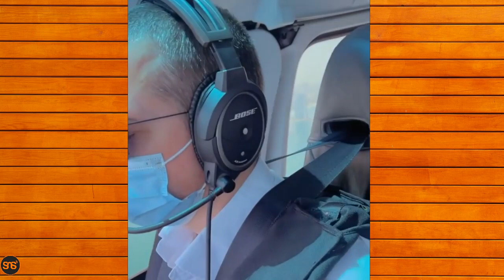Bata la IRENE UWOYA Dubai nila Nyota 5, Tazama video hizi akiponda Raha na mtoto wake